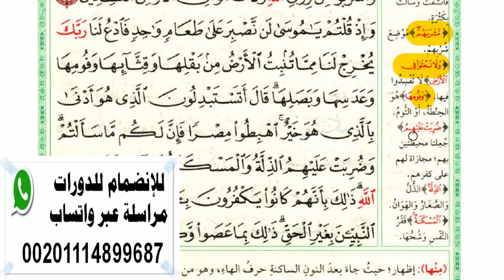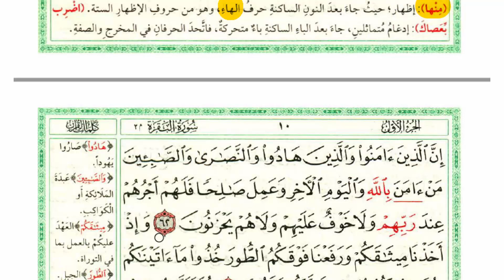9-{دورة الحفظ السليم مع التجويد}👋وإذ قلنا ادخلوا هذه القرية👋شرح الإظهار الحلقي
طريقة سهلة لحفظ القرآن بطريقة سليمة من اللحن الجلي والخفي ببيان معانى غريب القرآن وشرح التجويد وتكرار بطريقة تعليمية مع الحفظ في أسرع وقت إن شاء الله تعالى.
00:00 👋 معانى الكلمات
01:00 👋 حكم تجويدي👋شرح الإظهار الحلقي
02:00 👋 كرر معي مع مراعاة أداب التكرار الأربع.